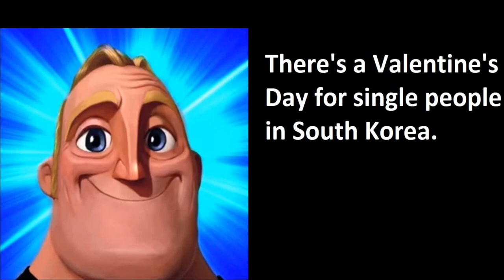Mr Incredible becoming canny Happy facts PT3